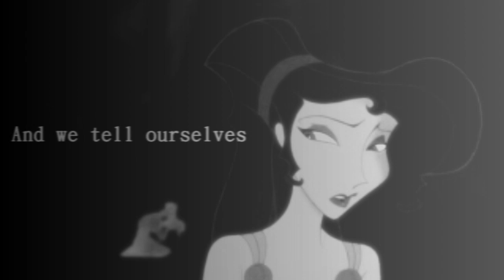There's no magic in the world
I was inspired to do this for a number of reasons. One, cause I've been really sad since my grandma passed yesterday and second of all cause I've seen a lot of animal versions done with this but oddly enough no people ones. I chose Cindy cause she's what I consider one of the most human disney characters, and she really seemed to fit with what was being said. Because when your in such a dark place, there is no magic. And no matter how much you tell yourself your going to be okay, it just doesn't compute. I really don't know how I'd feel if I didn't have my sister around. Death is such a sad thing. I really wish no one ever had to experience it.

One Tree hill - Season 7 episode 21